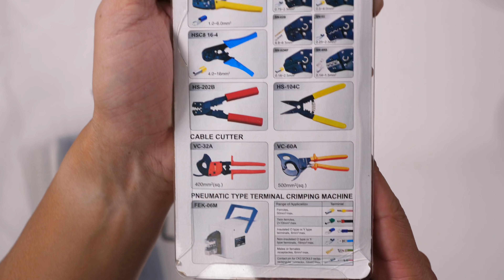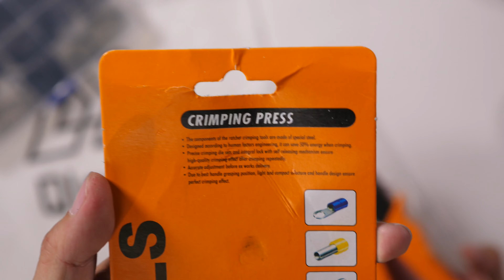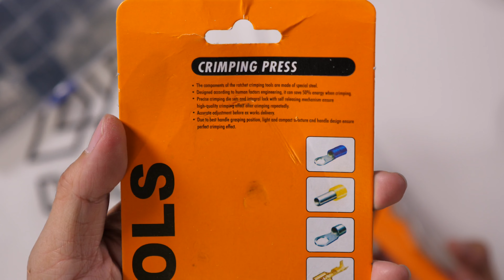QLOUNI 2.54mm Pitch JST SM Pins & SN-28B Crimping Tools Dupont 1 2 3 4 5 6 Pin Connector Unboxing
[JST Type Connectors] Professional self-adjustable dupont pin crimping tool designed for insulated and non-insulated 0.25-1.0mm² cord pin end terminals. AWG 28-18

[JST SM Connector Kit] 620Pcs 2.54mm Pitch JST SM 1 / 2 / 3 / 4 / 5 / 6 pin terminals, 18-26 AWG wire assortment kit

[Easy to Use] Just put the crimps in the tool and press them, make the crimp the insulation are all the way toward the wire

[Dupont Connectors Kit Use Range] Compatible with Arduino and breadboard style pin connectors and sockets, like 3d printer boards etc.

00:02 Start
01:04 Wiring Ends
03:40 Crimping Press